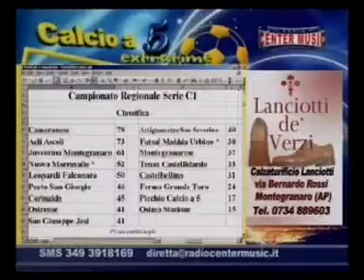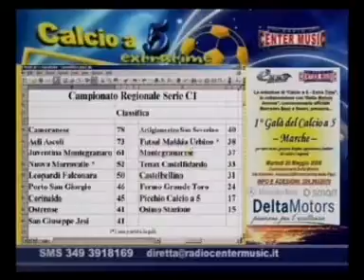Extratime 13 6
Extratime 13